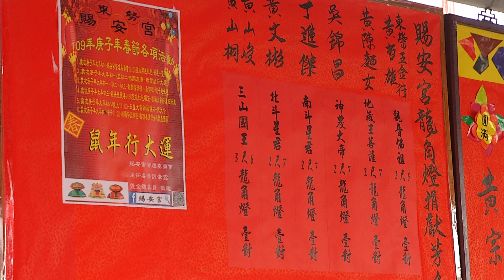賜安宮新年舉辦一系列活動